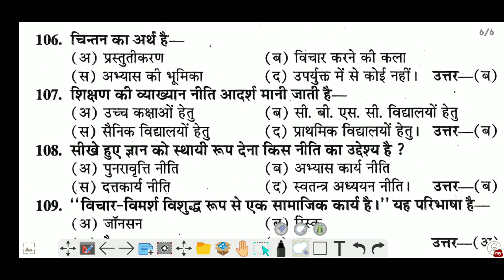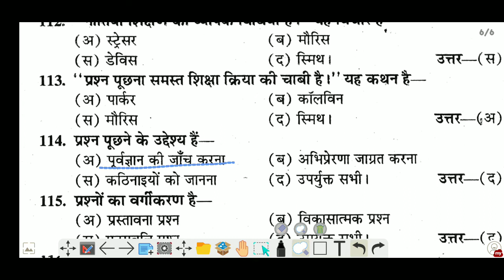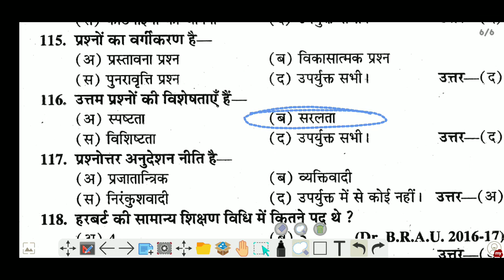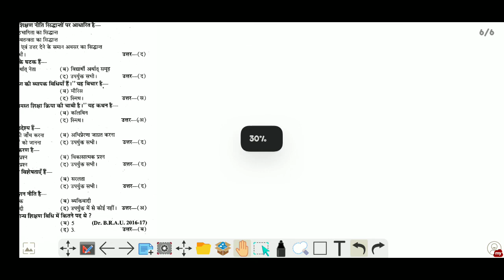पाठ्यक्रम में भाषा । B.D.104 । OMR BASED QESTUON । 2nd CLASS ।